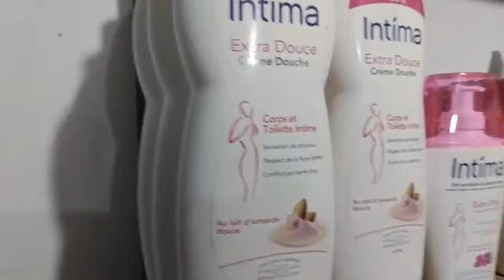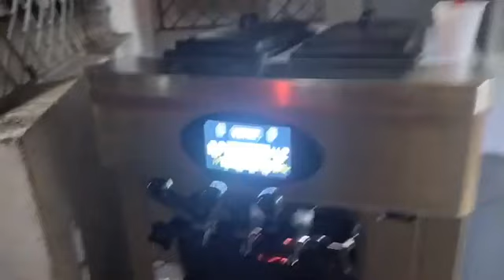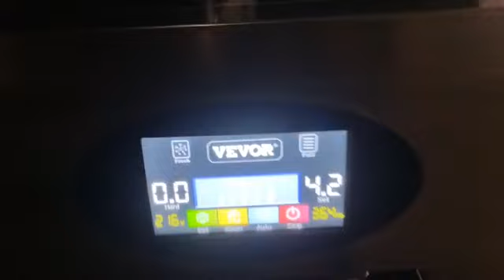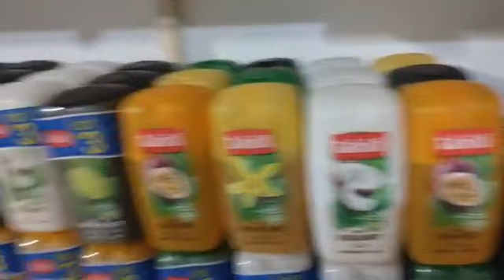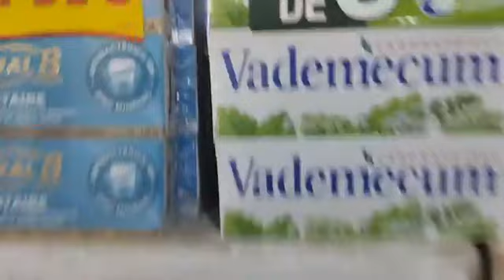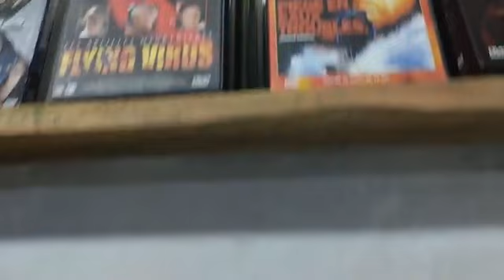Publicité bienvenue pour voir beaucoup des qualiter just la route vers ľ alliance française